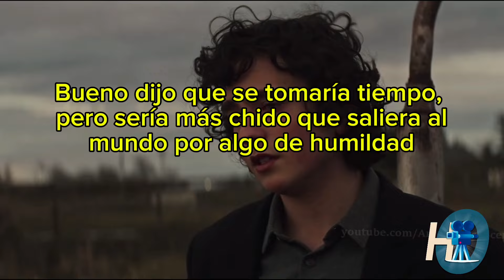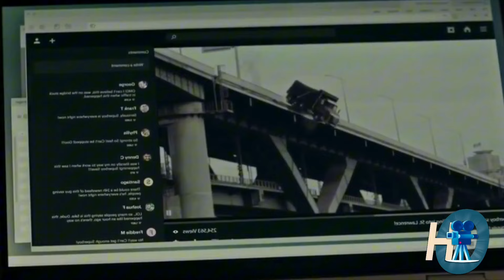Superman & Lois 4x6: ¿Cómo Sarah es TODO lo que Jordan debería hacer en esta temporada?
En este video, analizamos el episodio 6 de la temporada 4 de Superman & Lois y nos centramos en cómo los personajes de Sarah y Jordan podrían mejorar en la narrativa. Exploramos sus arcos argumentales, sus dinámicas familiares y qué cambios podrían hacer que destaquen más en esta temporada. Si eres fan de la serie y tienes tus propias ideas sobre estos personajes, ¡únete al debate en los comentarios!